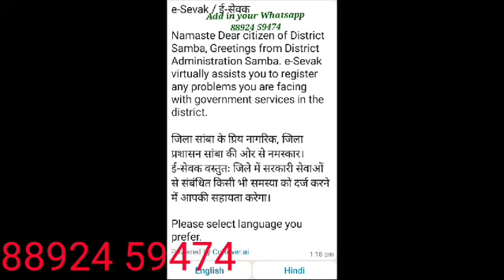ज़िला साम्बा में शुरू हुआ e-sevak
Video from Sat Paul Sharma